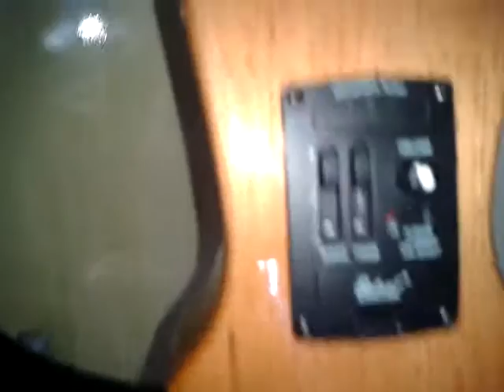cavaquinhos á venda emerson brasa music